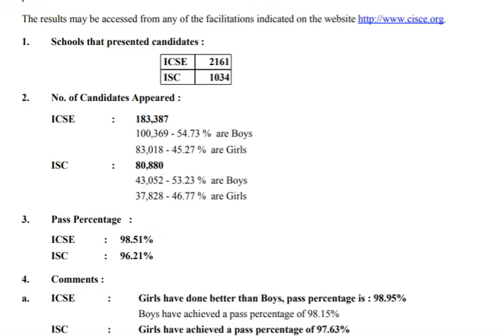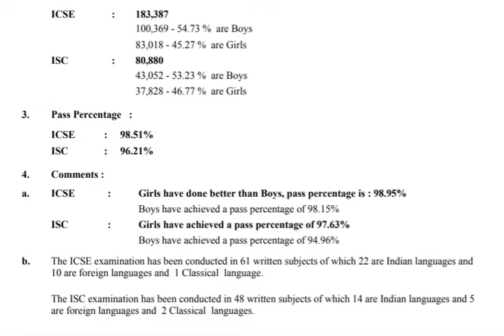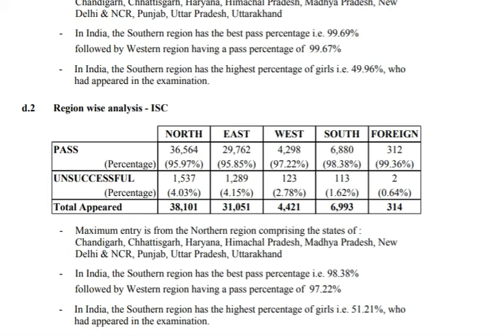10TH CLASS(ICSE) AND 12TH CLASS(ISC) RESULTS 2018 RELEASED |CANDIDATES APPEARED, PASS PERCENTAGE ETC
10TH CLASS(ICSE) AND 12TH CLASS(ISC) RESULTS 2018 RELEASED |NO. OF CANDIDATES APPEARED, PASS PERCENTAGE, COMMENTS, REGION WISE ETC